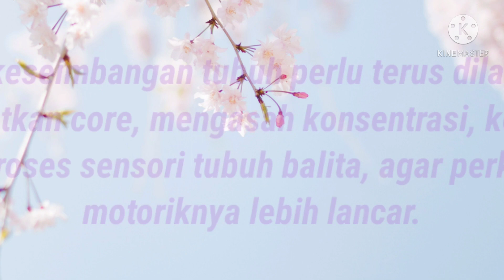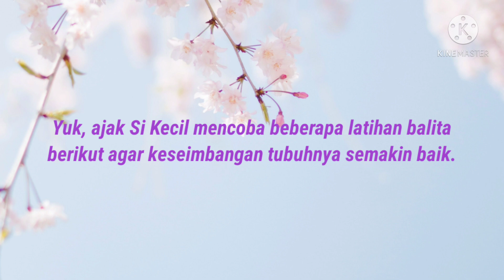Stimulasi Anak || Melatih Keseimbangan Anak Balita || An-Nisa 2 Tahun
Assalamu 'alaikum bunda.
Video ku kali ini aku mau sharing tentang Melatih Keseimbangan anak Balita. Apa aja si cara dan manfaatnya?

Penasaran? Yuks langsung kepoin videonya, tonton hingga selesai ya, jangan di skip2 ya.

Semoga bermanfaat

Record : HP Redmi note 8 pro
Editing video : kinemaster
Editing thumbnail : Picsart